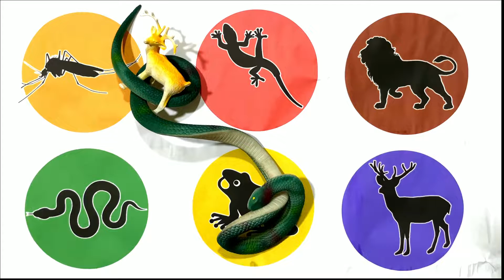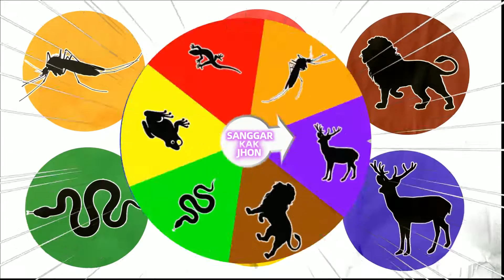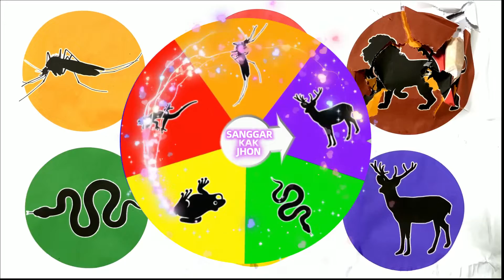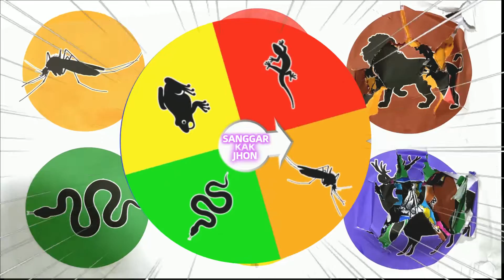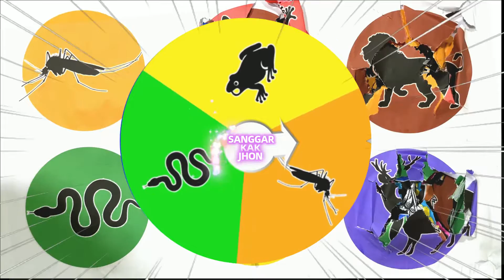SpinWheel Berburu Rusa,Singa,Ular,Katak,Cicak,Nyamuk Di Hutan !!